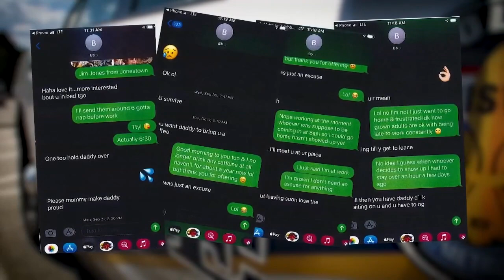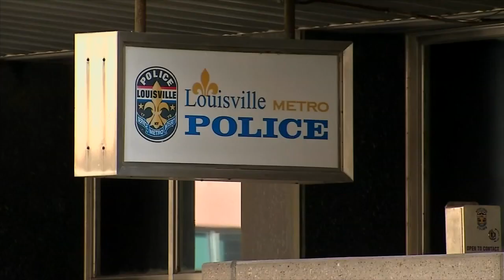Ex-LMPD officer accused of coercing informants into sexual favors won’t face charges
Prosecutors say they have a load of evidence against Brian Bailey.